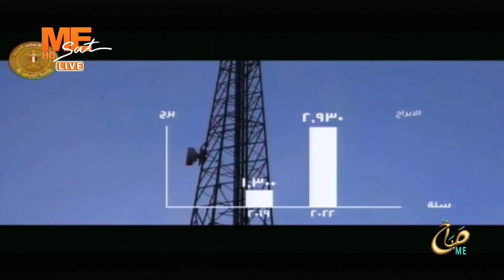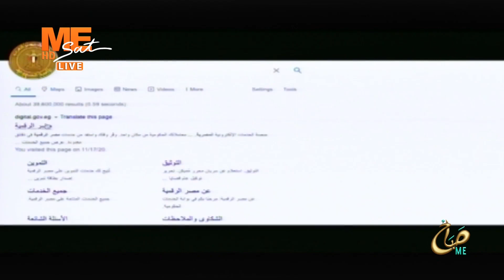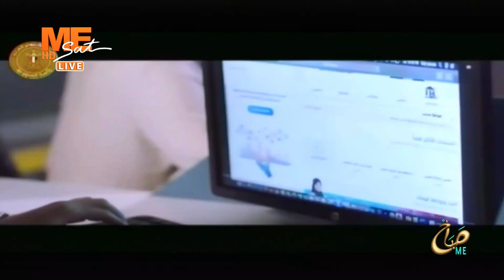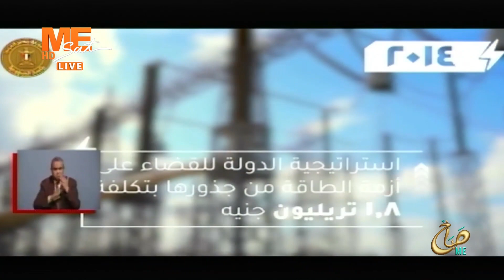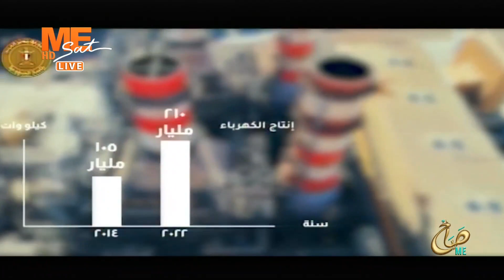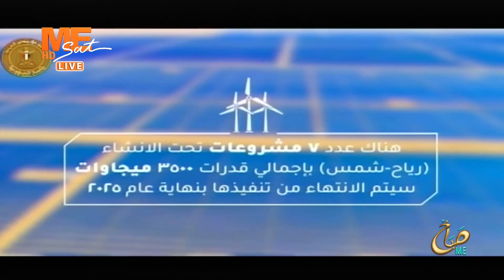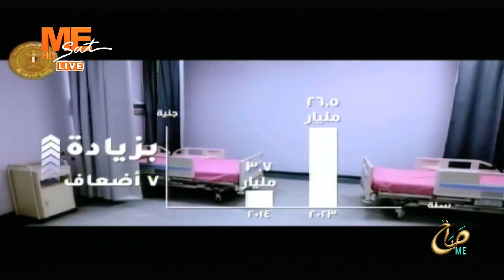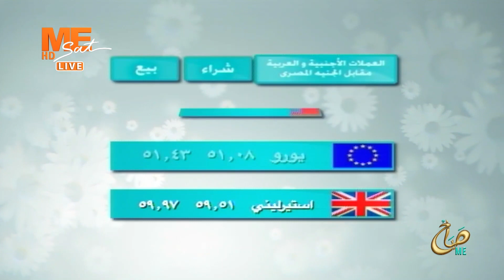صباح مي | حلقة الأحد 7 أبريل 2024 ..الجزء الثاني